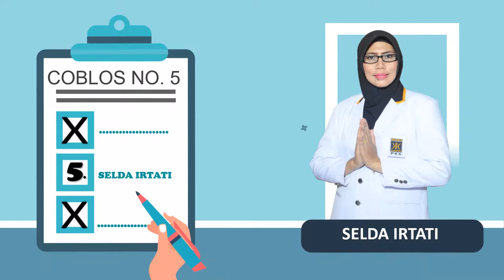Jasa Pembuatan Video Kampanye Kepala Desa, Kepala Daerah, Caleg Pemilu Partai PKS, PAN, PDI Cabup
Jasa Pembuatan Video Kampanye Kepala Desa, Kepala Daerah, Caleg Pemilu Partai PKS, PAN, PDI Cabup atau

Daftar Isi
00:00 - Jasa edit Video
00:10 - Contoh Iklan Produk
00:18 - Contoh Video Promosi
00:25 - Contoh Konten Pemasaran